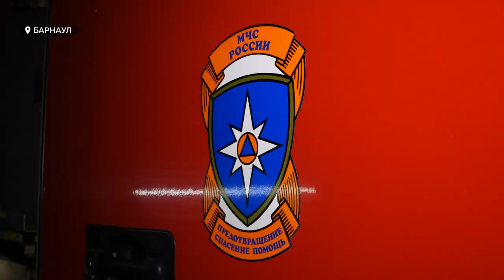В Алтайском крае заработал пилотный профориентационный проект для детей с ОВЗ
В Алтайском крае заработал пилотный профориентационный проект для детей с ограниченными возможностями здоровья. В его рамках дети посетили несколько предприятий Барнаула и даже пожарную часть. Так есть ли ограничения для желающих работать? – смотрите в сюжете.